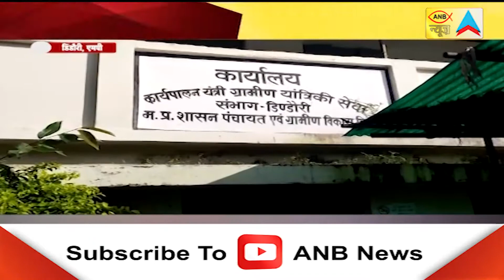Madhya Pradesh & Chattisgrah Today's Special News | ANB NEWS